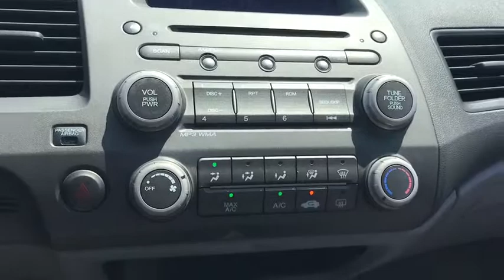2009 Honda Civic Sdn near me Elmhurst, Itasca, Lombard, Hinsdale, Carol Stream, IL 81380A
BROWN Used 2009 Honda Civic Sdn available near me in Elmhurst, Illinois at Honda on Grand. Servicing the Itasca, Lombard, Hinsdale, Carol Stream, IL area.
2009 Honda Civic Sdn EX - Stock#: 81380A - VIN#: 19XFA16899E037109

2009 Honda Civic Brown EX FWD Compact 5-Speed Automatic 1.8L I4 SOHC 16V i-VTECAwards:* 2009 KBB.com Best 10 Family Vehicles * 2009 KBB.com Best Resale Value AwardsFor more information, Kelley Blue Book is a registered trademark of Kelley Blue Book Co., Inc. 36/25 Highway/City MPG**Call or Come to Honda On Grand in Elmhurst and get a deal that you can smile about!